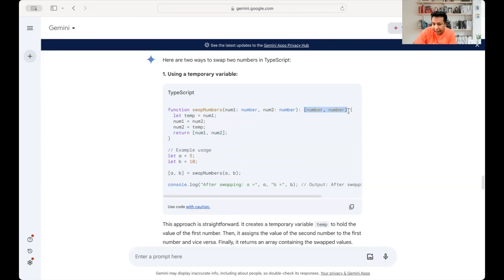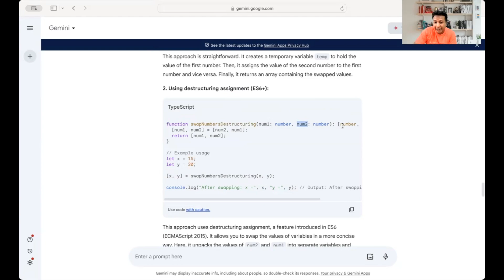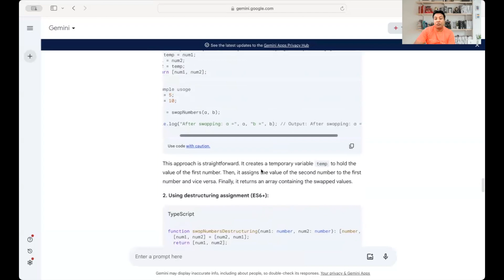How to SWAP two numbers in TypeScript | Let's CODE | Story By Rakesh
Learn How to code with Me

In this video I have explained how to swap two numbers using Typescript programming language.